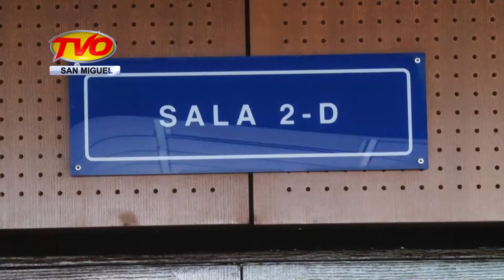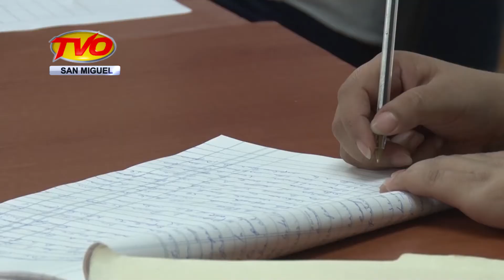NOTICIAS, 01/06/2017, BLOQUE 6